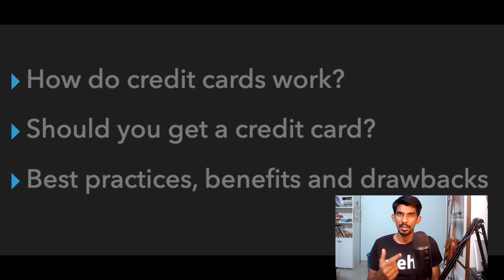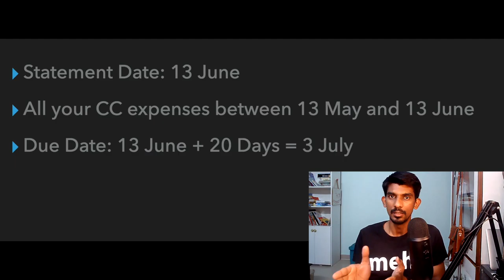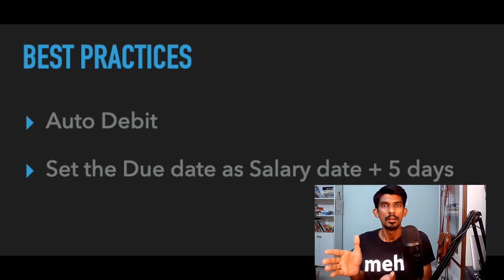Credit cards - Benefits and how to reduce risks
- how do credit cards work
- should you get a credit card
- benefits, drawbacks
- best practices to stay away from debt